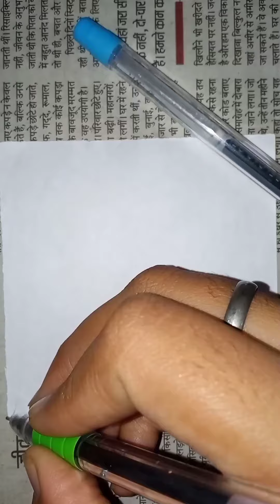simple and Easy Mini Mandala drawing | decorative ideas with mandala art | Srijan A Unique Creation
Hello Friends,

About this video ⬇
इस वीडियो में, मैंने Mini Mandala drawing बनाई है |

mini mandala drawing decorative ideas with mandala art and pencil,
mini mandala drawing decorative ideas with mandala art at home,
mandala art on colored paper,
mandala art in easy way,
mandala art for front page,
mandala art with different colours,
mini mandala drawing decoration ideas with mandala art book,
mini mandala drawing decoration ideas with mandala art background,
mini mandala drawing decorative ideas with mandala art beginner,
mini mandala drawing decorative ideas with mandala art board,
mini mandala drawing decorative ideas with mandala art box,
mandala art with background,
mandala art with different patterns,
mini mandala drawing decoration ideas with mandala art coloring pages,
mini mandala drawing decoration ideas with mandala art coloring sheets,
mini mandala drawing decoration ideas with mandala art class,
mini mandala drawing decorative ideas with mandala art canvas,
mini mandala drawing decorative ideas with mandala art colours,
mini mandala drawing decorative ideas with mandala art colored pencils,
mini mandala drawing decorative ideas with mandala art color,
mandala art for school project,
mini mandala drawing decoration ideas with mandala art designs,
mandala art using color pens,
mandala art with colour pens,
mini mandala drawing decoration ideas with mandala art kit,
mandala art on tea coaster,
mini mandala drawing decoration ideas with mandala art lesson,
mini mandala drawing decoration ideas with mandala art lesson plan,
mini mandala drawing decorative ideas with mandala art leaves,
mini mandala drawing decorative ideas with mandala art leaf,
mini mandala drawing decorative ideas with mandala art letters,
mini mandala drawing decorative ideas with mandala art landscape,
mini mandala drawing decoration ideas with mandala art meaning,
mini mandala drawing decoration ideas with mandala art maker,
mini mandala drawing decorative ideas with mandala art markers,
mini mandala drawing decorative ideas with mandala art moon,
mandala art in different ways,
mini mandala drawing decorative ideas with mandala art numbers,
mini mandala drawing decoration ideas with mandala art on bottles,
mini mandala drawing decorative ideas with mandala art on paper,
mini mandala drawing decorative ideas with mandala art on them,
mini mandala drawing decoration ideas with mandala art project,
mini mandala drawing decoration ideas with mandala art printable,
mini mandala drawing decorative ideas with mandala art paper,
mini mandala drawing decorative ideas with mandala art pencil,
mini mandala drawing decorative ideas with mandala art simple,
mini mandala drawing decorative ideas with mandala art very easy,
mini mandala drawing decorative ideas with mandala art video,
mini mandala drawing decoration ideas with mandala art youtube,
mini mandala drawing decorative ideas with mandala art yarn,
mandala art for home decor,
mandala art simple design and easy,

About my youtube channel ⬇
Hello Friends,
My name is Shivani Choudhary. I like to make creative things and do art, so I have made this YouTube channel of my own. Through this YouTube channel, I will get this art of mine to you in the form of a video.
Thankyou